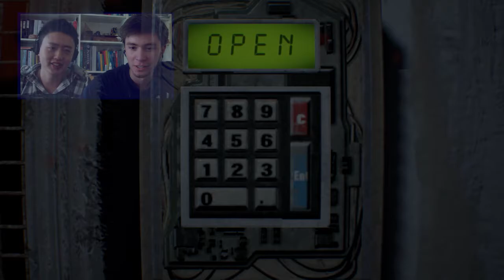BOSS FIGHTO!! (EP23 Resident Evil 7 w/ Daan en Jonli)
Heb je tips of wensen? Een game waarvan je wilt dat we die ook spelen? Of heb je vragen over airsoft? Laat een reactie achter en geef je mening!